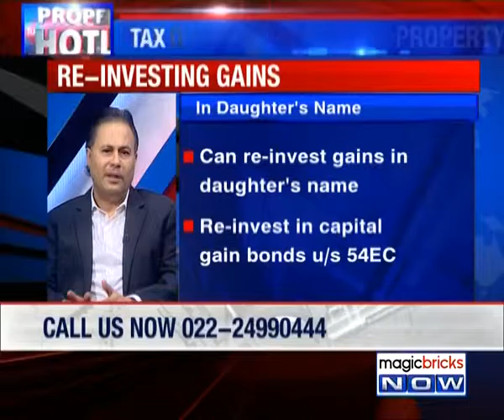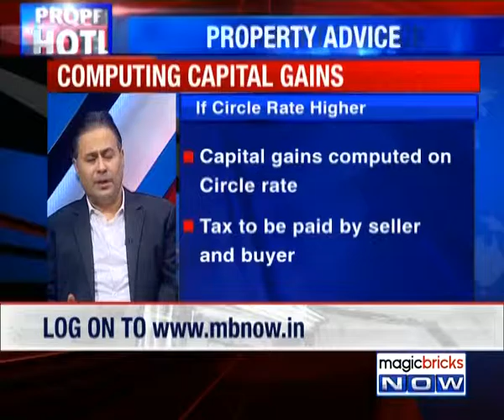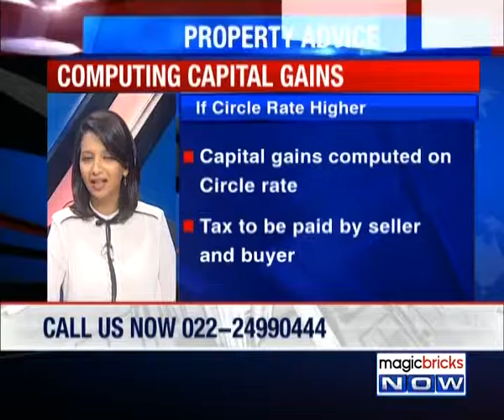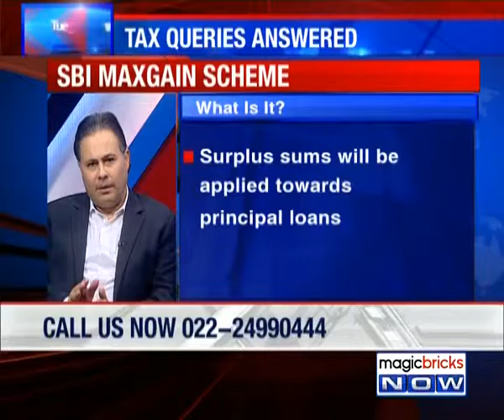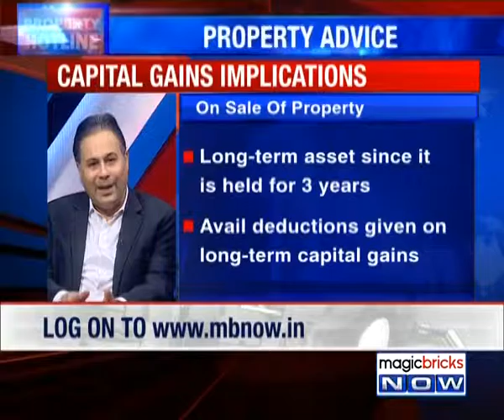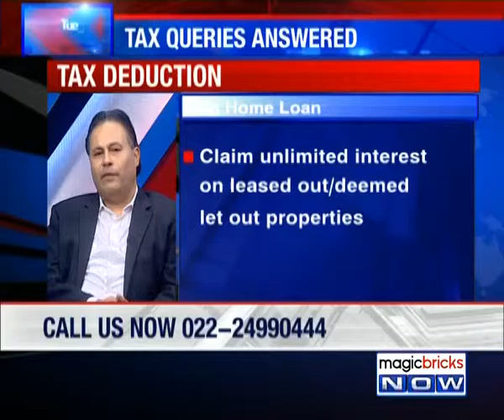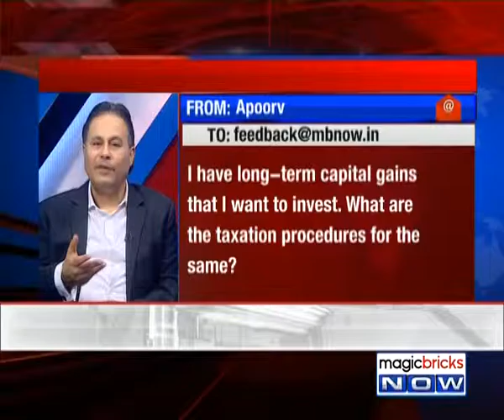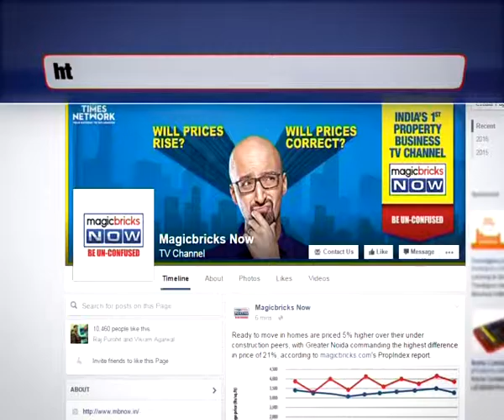Tax queries answered – 23rd March - Property Hotline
Buying that dream home could quickly turn into a nightmare, if you are not prepared for it. Property Hotline allows you to get your questions and doubts answered by a battery of top experts across the sectors. Magicbricks Now caught up with Vinay Singh, tax and legal expert to answers all your queries related to tax hassles while buying, selling or investing in property. Tune in to the video to know more: